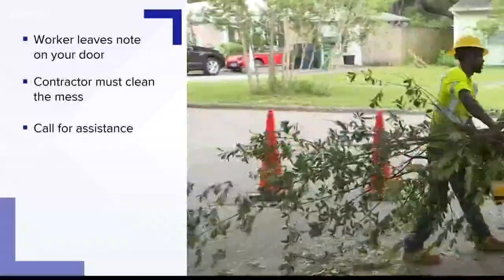Residents complain utility contractors making mess out of their trees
Several people in one Tampa neighborhood are complaining their trees are being "butchered," comparing contractors hired by TECO to trim trees to a bad hairdresser.